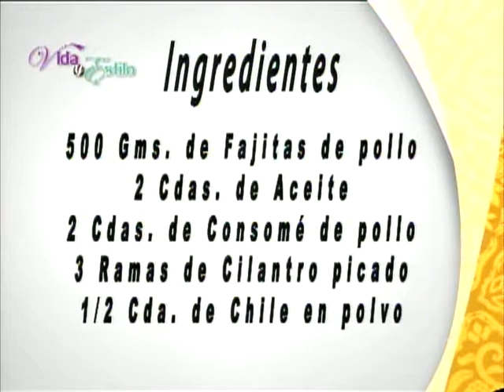VIDA Y ESTILO TVNL HILARY MELENDEZ 1 - 090115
Preparando pollo especial